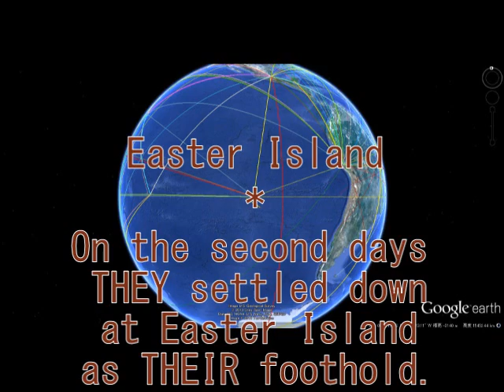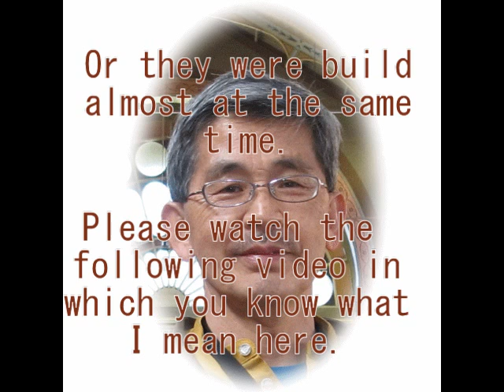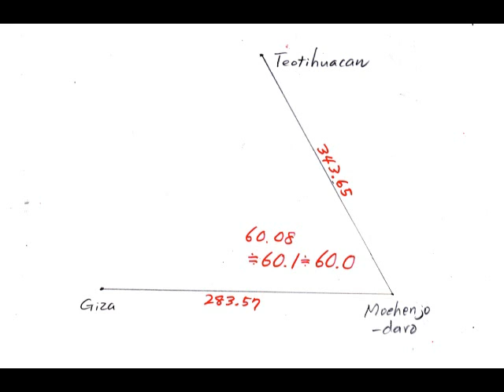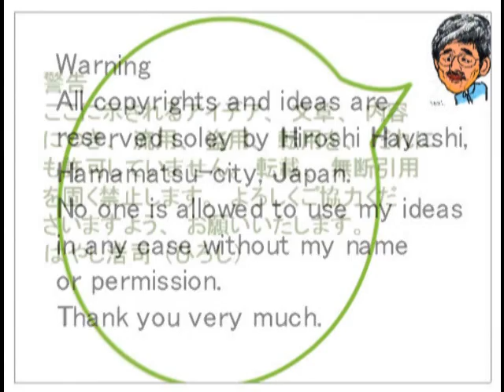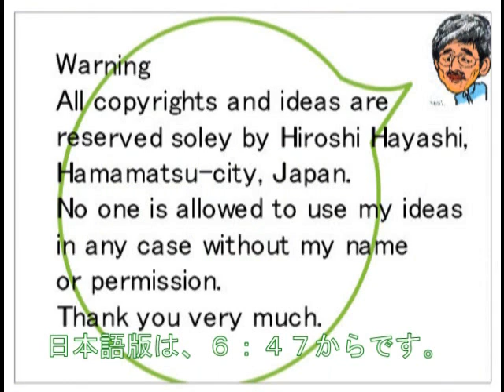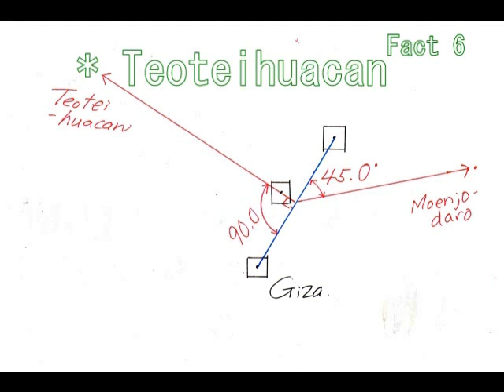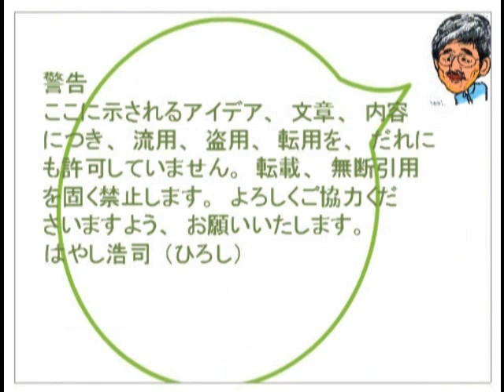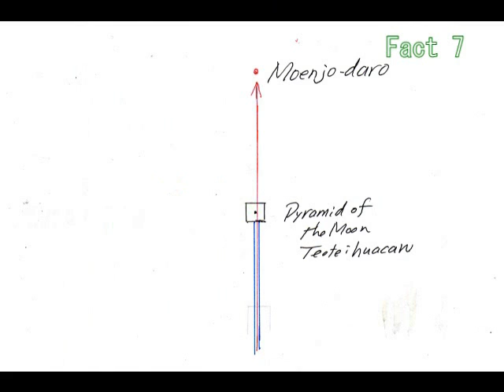304+72+258支配者はエイリアン（これでもあなたは私を疑いますか）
３０３+72+258　まだ、私を疑っている人たちへ(For Skeptical People about Me)

謎の点と線の入門版です。私の説を疑っている人はおおいですね。
そういうひとたちのために、入門版を用意しました。

This is a guidance video for those who are skeptical about what I have been talking. If you are so, please give me 5 minutes, and then you will understand what I am talking.

（Japanese Version　日本語版）

（English Version　英語版）

English Version

This is a guidance video about mysterious Lines of Ancient Times. You will know about the mysterious world of Lines which connect ancient ruins and remains of the world. I take in this video three ancient cities and I have examined the Lines between them.  What is important for you is just examined these facts by yourselves then you will know what I have been talking is correct.  These are NOT conincidences, I am sure.

Hiroshi Hayashi Hamamatsu Japan

No one is allowed to use my ideas without my permission and my name, for which I thnak you for your cooperation.